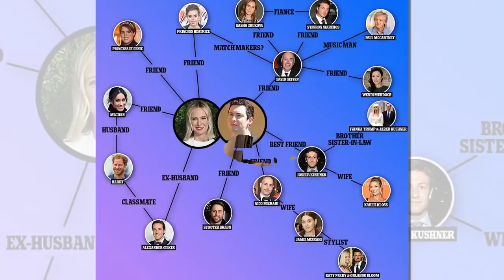Harry and Meghan spend extravagant in Rome,Queen forced them to pay for trip to Africa themselves